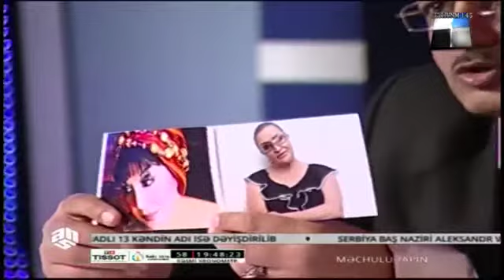▐►Mechulu Tapin Flora kerimova 15 04 2015◄▌